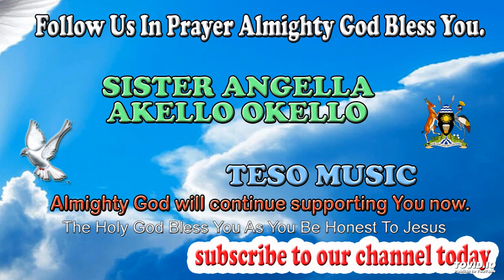OBIA AMAATA EDEKE BY SISTER ANGELLA AKELLO OKELLO